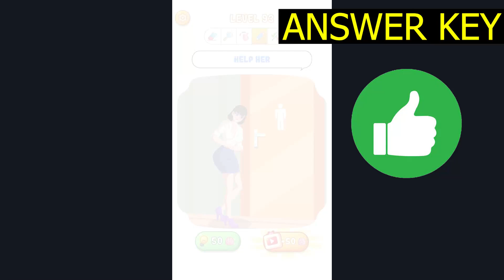Tricky Quiz Brain Out Puzzle LEVEL 93 Help her (ANSWER KEY) Gameplay Walkthrough - SlowMotion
Tricky Quiz Brain Out Puzzle LEVEL 93 Help her (ANSWER KEY) Gameplay Walkthrough - SlowMotion Solution Android IOS